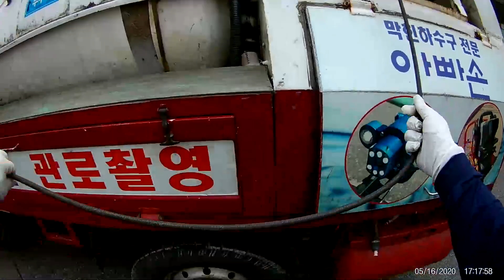뚜러뻥9 하수구막힘 고압세척 Blocked Drain KOREA pressure washer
원룸 지하 정화조배관 고양이 톱바으로 인한 배관막힘
뚜러뻥9 정화조배관 고압세척 Blocked Drain KOREA pressure washer